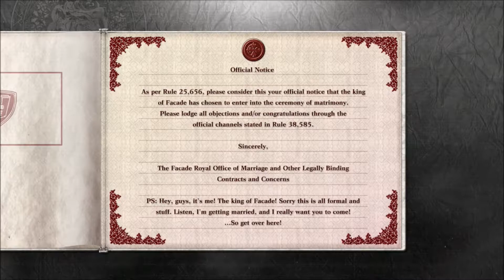22. NieR Replicant ver.1.22/ Kingdom of Facade 2 / Boss: Wolf Leader (Hard) (CD Path)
War between humans and wolves. Who are the bad guys again?